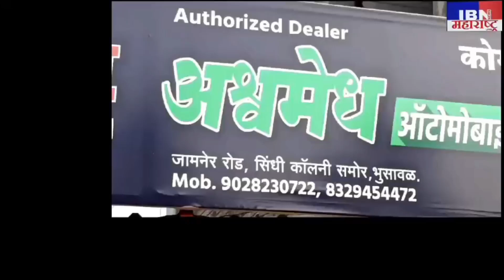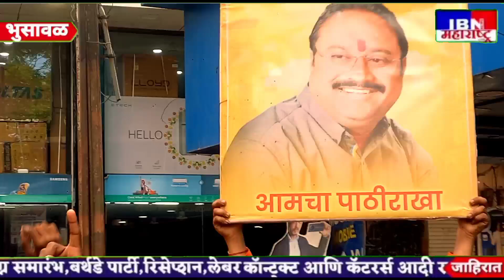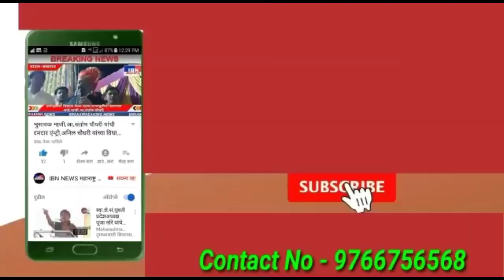🚨भुसावळ-निरोप,मा.नगरसेवक पिंटू ठाकूर यांचा फोटो घेवून वाजवले हे गाणे,गोरक्षण मिञ मंडळाने..,IBN NEWS